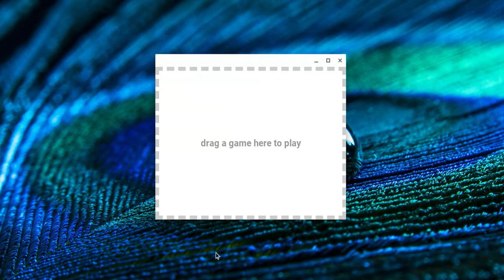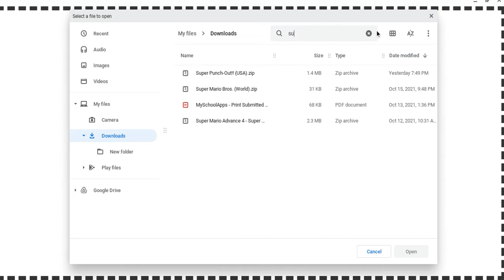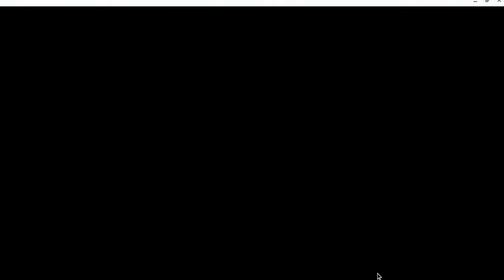super mario bros world 1 gameplay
it great video guys you should watch it